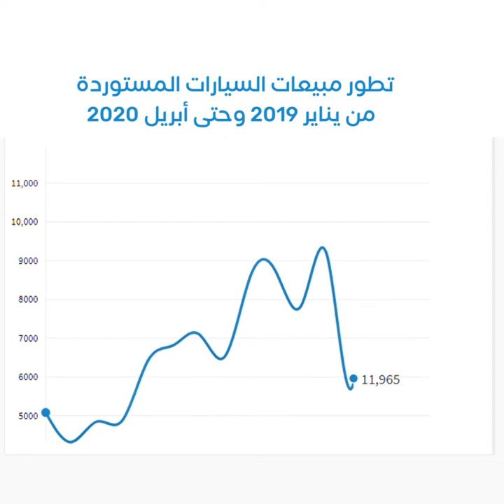«كورونا» يهبط بمبيعات السيارات في مصر خلال أبريل | جريدة المال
تراجعت بنسبة 26%.. كيف أثر فيروس كورونا على مبيعات السيارت الملاكي في مصر خلال شهر أبريل؟ تعرف على ماركات السيارت الملاكي الأكثر مبيعا في مصر خلال أول 4 أشهر من 2020.